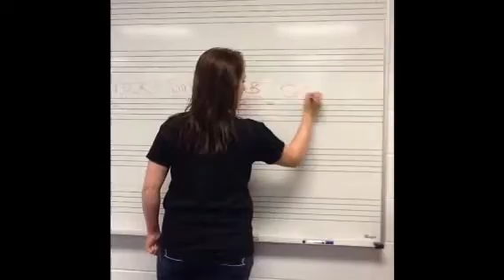Trig Tik Tok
Video arrangement by Abby Emily Stone and Rodney